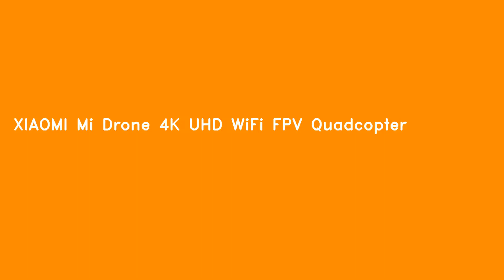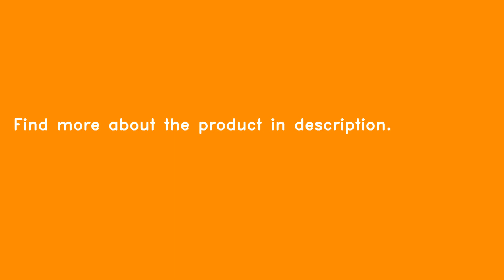XIAOMI Mi Drone 4K UHD WiFi FPV Quadcopter